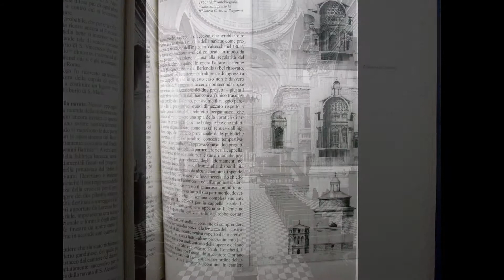Il Duomo di Bergamo - Cassinelli, Pagnoni, Colmuto Zanella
Edizioni Bolis Bergamo, 1991 - Come nuovo. Storia e immagini del Duomo di Bergamo e dei suoi tesori d'arte.